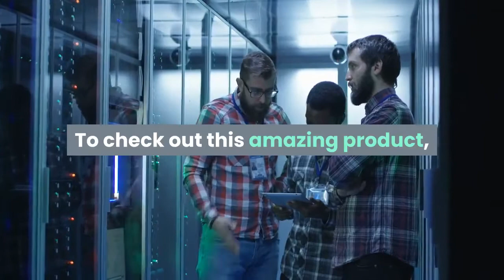Balm Lab Review